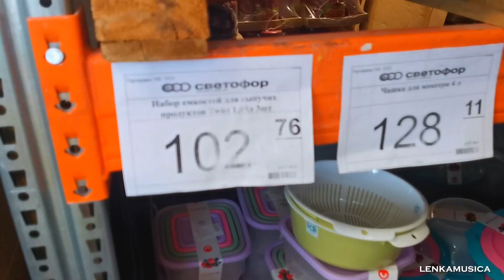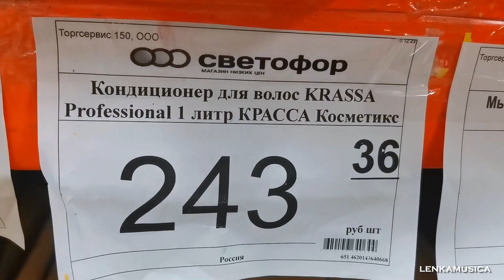Дачные покупки в магазине Светофор. Что купила.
Первый раз НА ДАЧЕ после зимы | включаем водопровод, оживляем сад и разводим камин.

Если вам понравилось видео, поддержать автора можно по ссылке.